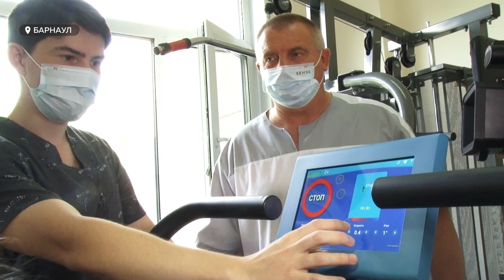Как привлечь в сферу медицины новые кадры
Как привлечь в сферу медицины новые кадры, очень больной вопрос. Краю не хватает двух с половиной тысяч медработников. Особенно остро дефицит встал в пандемию. Но в некоторых учреждениях к выпускникам нашли подход